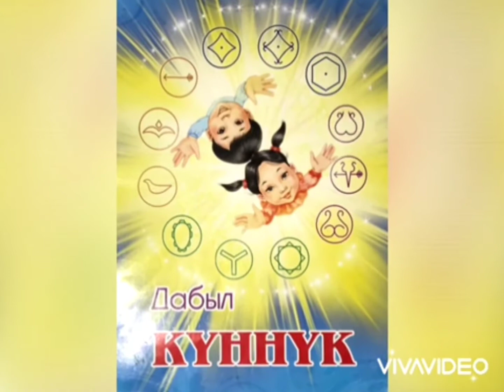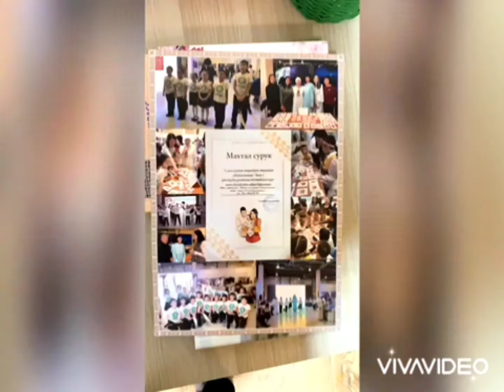19 марта 2021 г.